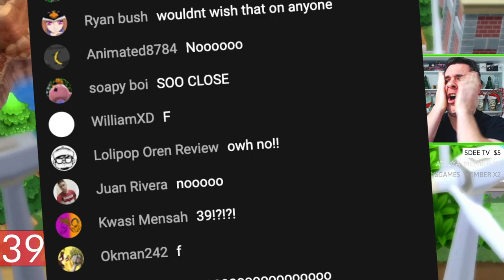Pokeradar chain breaks at 39!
Pokeradar chain breaks at 39! Shiny Buizel fail in Pokemon Brilliant Diamond & Shining Pearl